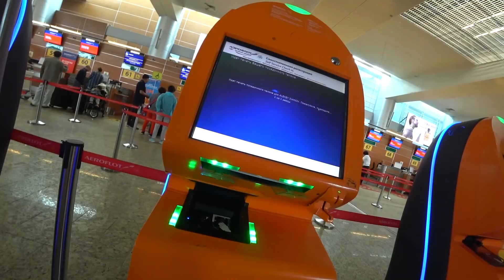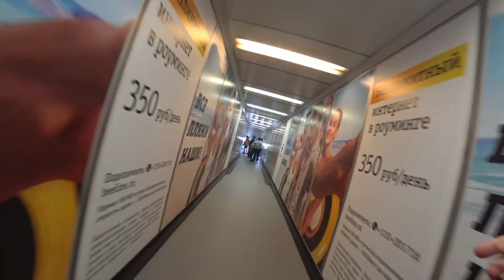Обзор новых беговых кроссовок NIKE PEGASUS 35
Данный ролик не является рекламой. Все выводы - это наша субъективная оценка.

Нам достаталась одна пара кроссовок Nike Pegasus 35.
Как водится, прежде чем рассказывать о новых кроссовках, мы в них должны хорошо побегать (км 150)
В этих кроссовках Алеша тренировался и финишировал в Ironman Tallinn 2018, так же взобрался на один из красивейших фйордов в Норвегии Trolltunga (язык тролля). О своих впечатлениях он делиться в новом выпуске на YouTube-канале "Бег вреден".